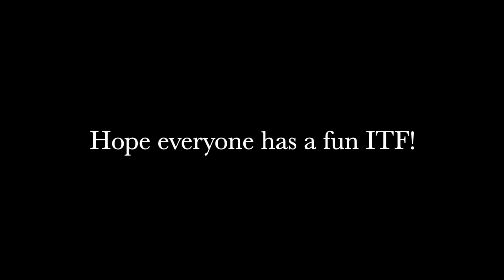GUYS AND DOLLS - Floyd Central Documentary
Floyd Central's Main Stage presentation for the 2020 International Thespian Festival, featuring our production of GUYS AND DOLLS.